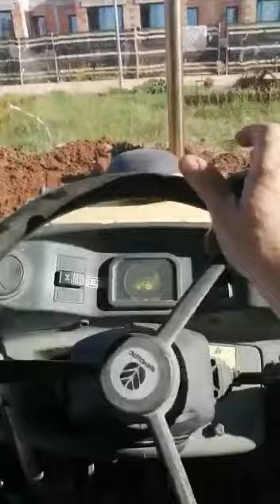Compartir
Rebajando y rellenando con mixta new holland mi hermano Juan